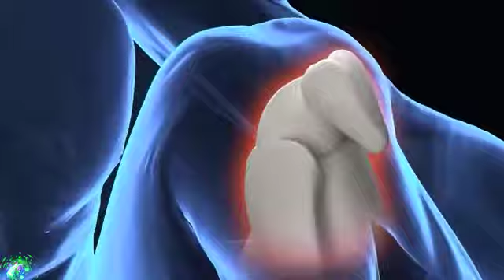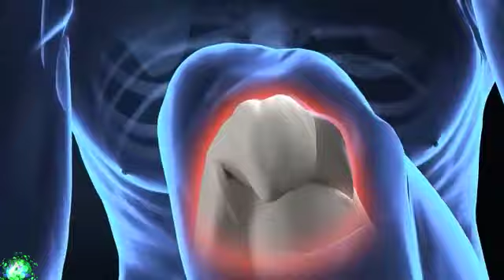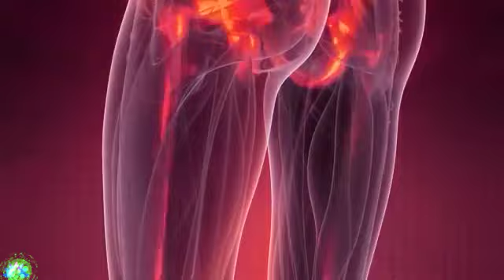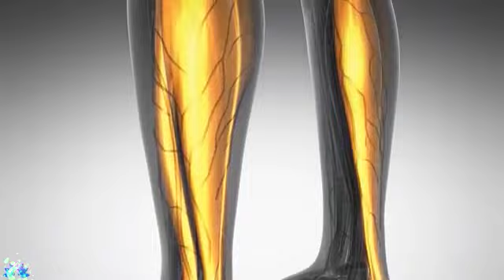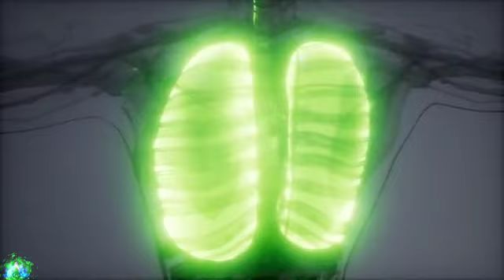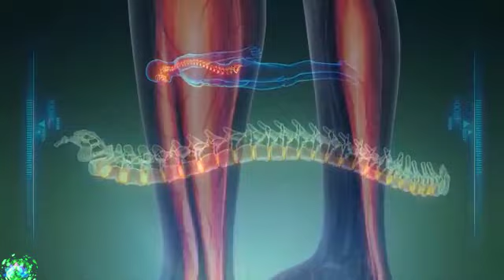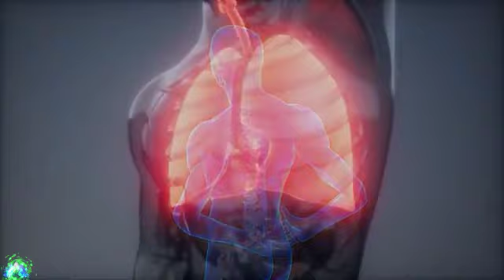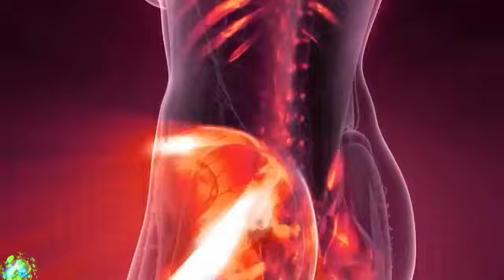Relieve Brain Disease, Cancer & Aids | Reduce Pain | Alpha Waves Regenerate The Whole Body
Alpha Waves Finale: Say Goodbye to Pain, Cancer, Aids, and Brain Disorders!
Embark on a healing journey with the incredible power of Alpha Waves! 🌊 Discover how these waves regenerate the entire body, offering relief from brain diseases, cancer, and AIDS. This video explores the profound impact of Alpha Waves on pain reduction, providing hope for those seeking natural solutions. Join us in bidding farewell to ailments and embracing a healthier, rejuvenated life! 🧘♂️🌈  With a passion for creating music that transcends boundaries, the channel aims to enhance your life quality and overall well-being. Dive into the celestial journey by visiting Celestial Energy on YouTube. Thanks for your visit 💕💕💕